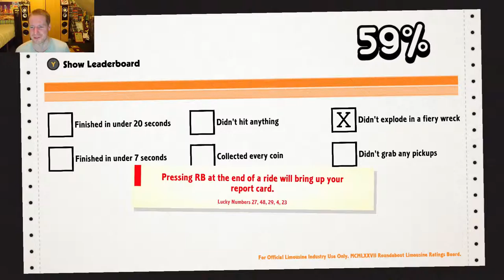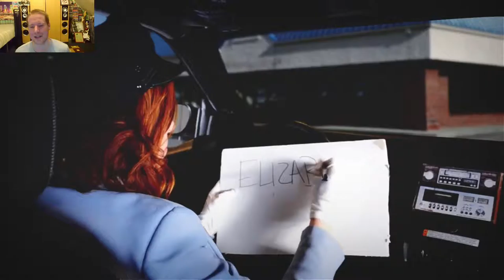Roundabout | CRAZY LIMOUSINE GAME #1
DaveyBaby27 with the great fun game Roundabout..